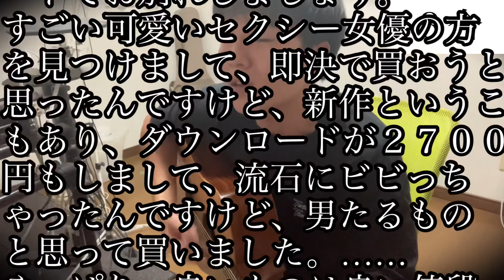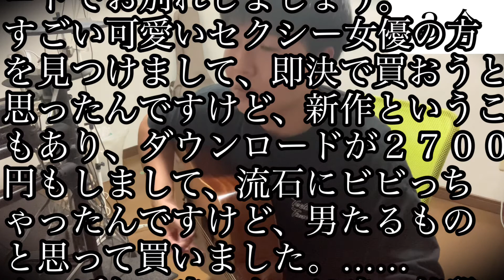DAY６「日本酒何合で、優里さんのようなしゃがれ声になるか試した日」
はじめまして！ 「コーヒー牛乳」と申します‼︎ えぞえ（陰気な老け顔）とたくと（強烈な無個性）の２人の日常をYouTubeにあげています！

今回は日本酒の酒焼けを利用して、優里さんのようなしゃがれ声を目指してみました！

ぜひ、気になった方！ご視聴ください！ YouTube 日常　コーヒー牛乳　陰気　ドライフラワー　優里　ギター　ボイトレ